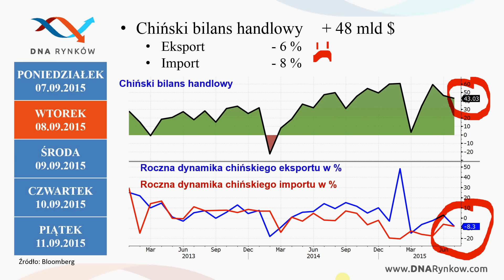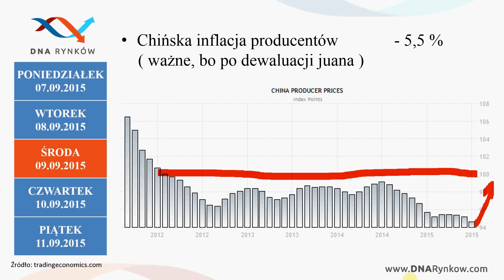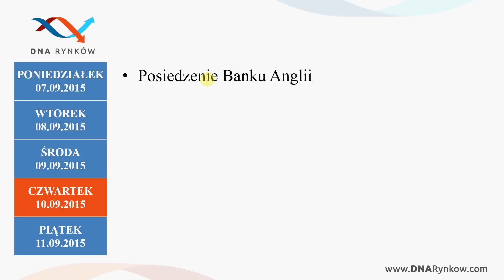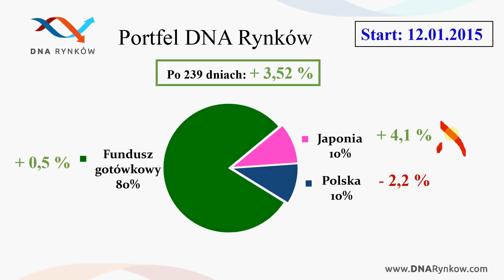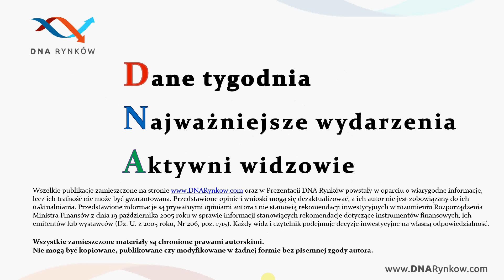Tydzień zmienności | DNA Rynków #32/2015 (07.09.2015)